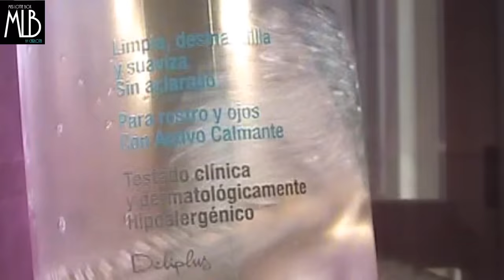Aguas Micelares Low Cost Que me Gustan (RESEÑA)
En este video os hablo de 2 aguas micelares "low cost" que merecen la pena en relación calidad - precio.

Os hablo de:
1►Agua Limpiadora Micelar de Deliplús (Mercadona) 4,50€
2► Agua Limpiadora Micelar Hydra® (unos 6€) que podéis encontrar en supermercados Carrefour.